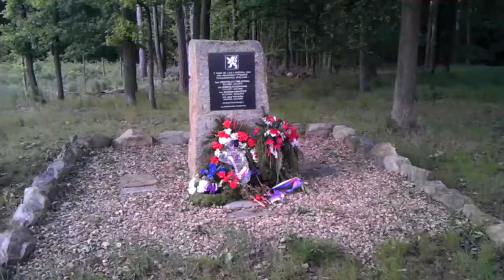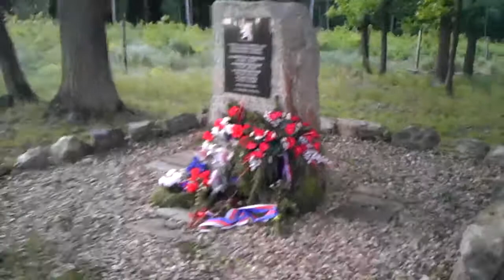Nepořádek v obecním lese u památníku Spelter